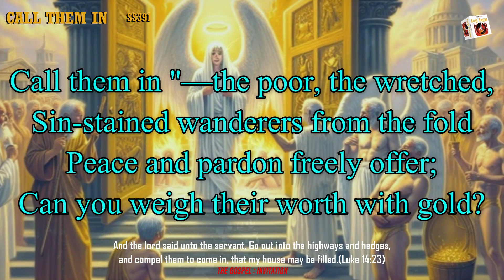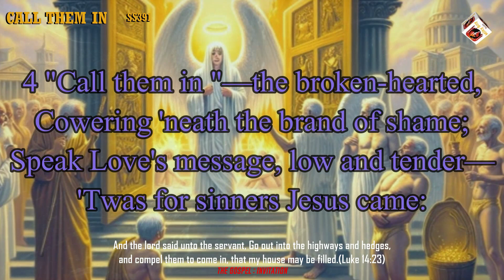Instrumental 253 : CALL THEM IN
Call them in "—the poor, the wretched,
Sin-stained wanderers from the fold
Peace and pardon freely offer;
Can you weigh their worth with gold?
"Call them in "—the weak, the weary,
Laden with the doom of sin;
Bid them come and rest in Jesus;
He is waiting—" Call them in."

2 "Call them in "—the Jew, the Gen-tile;
Bid the stranger to the feast;
Call them in "—the rich, the noble,
From the highest to the least
Forth the Father runs to meet them,
He hath all their sorrows seen
Robe, and ring, and royal sandals,
Wait the lost ones—" Call them in."

3 "Call them in "—the little children,
Tarrying far away . . . away
Wait—oh, wait not for to-morrow,
Christ would have them come today.
Follow on ! the Lamb is leading !
He has conquered—we shall win;
Bring the halt and blind to Jesus;
He will heal them— Call them in."

4 "Call them in "—the broken-hearted,
Cowering 'neath the brand of shame;
Speak Love's message, low and tender—
'Twas for sinners Jesus came:
See ! the shadows lengthen round us,
Soon the day-dawn will begin;
Can you leave them lost and lonely?
Christ is coming—" Call them in."

And the lord said unto the servant, Go out into the highways and hedges, and compel them to come in, that my house may be filled.(Luke 14:23)